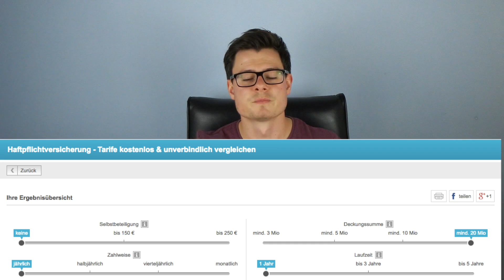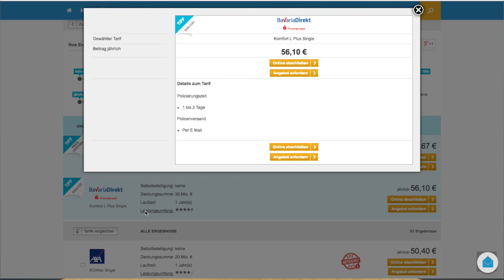Haftpflichtversicherung - so bekommst du IMMER die BESTE Leistung!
Immer die beste Leistung in der Haftpflichtversicherung bekommen, egal welchen Tarif man hat und bei welchem Versicherer man ist? Das klingt zu schön, um wahr zu sein, tatsächlich ist dies aber möglich. Und zwar über den Baustein "erweiterte Vorsorge" in deiner privaten Haftpflichtversicherung. Durch diesen Zusatzbaustein wird deine private Haftpflichtversicherung quasi zur "Non-Plus-Ultra-Haftpflichtversicherung". Wie genau das funktioniert und welche Gesellschaften diesen Baustein u.a. anbieten erfährst du wie immer im Video. Viel Spaß dabei!